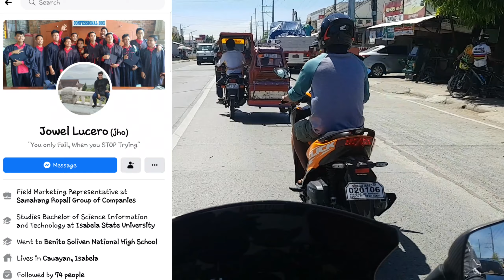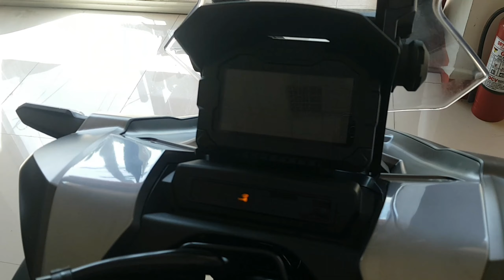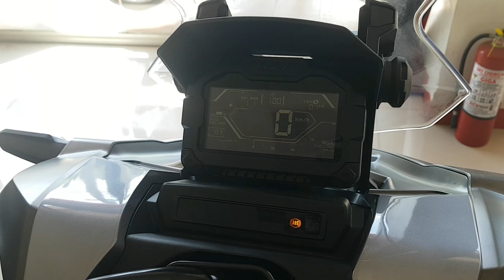HONDA ADV 150 INSTALLMENT ONE DAY PROCESS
Sana makatulong sa mga gusto mag labas dyan. Kahit yamaha pwede po kayo mag labas sa honda motorali mga lodi

Ayown lang No Hate Spread Love And Goodvibes peace yow
Moto dario